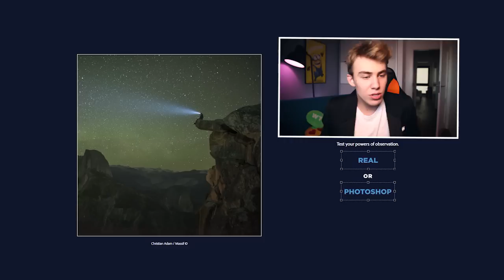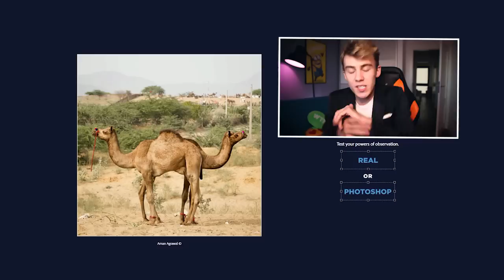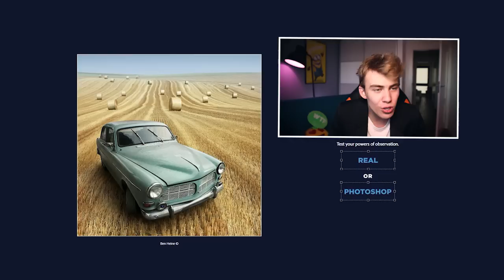CO TO JEST?! :O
♦ Czy wiesz, że zostawienie kciuka w górę zajmuję 3 s? Sprawdź! :D

Dzisiaj przejdziemy szybciutki test z okazji 25 lecia Photoshopa i sprawdzimy czy jesteśmy w stanie wychwycić które zdjęcie jest "sphotoshopowane" a które prawdziwe. Sprawdźcie jak mi poszło. Miłego oglądania! :D